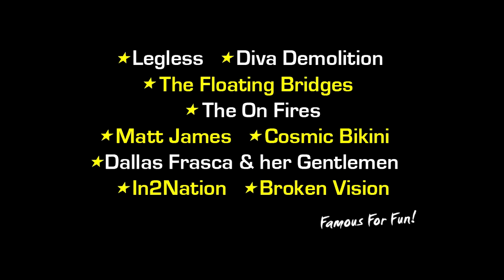Swoopware: Skydive - Neilian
Swoopware: Skydiving Video - Neilian